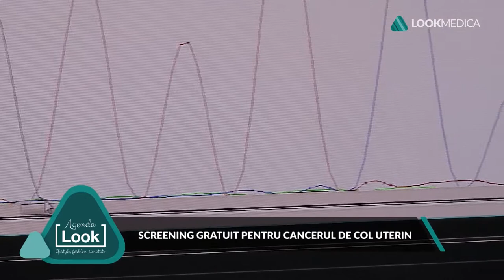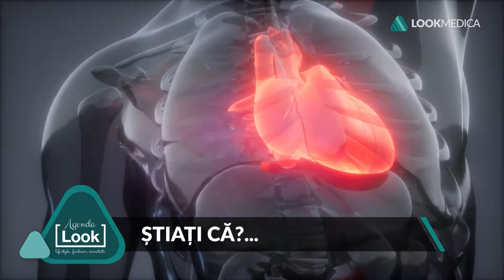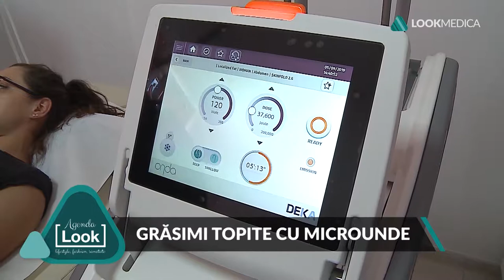Agenda Look- sezonul 3, ep 7